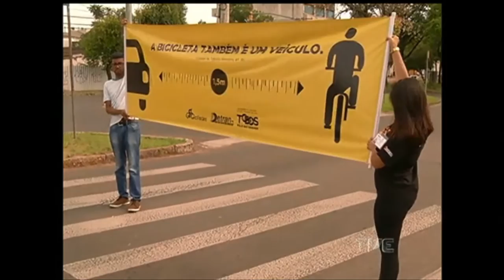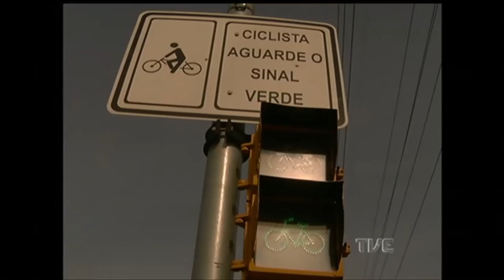Ação realizada na capital explica as leis que garantem os direitos dos ciclistas no trânsito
Sabe qual é a distância de segurança que os carros devem manter das bicicletas no trânsito? Confira a ação realizada na capital para explicar as leis que garantem os direitos dos ciclistas.